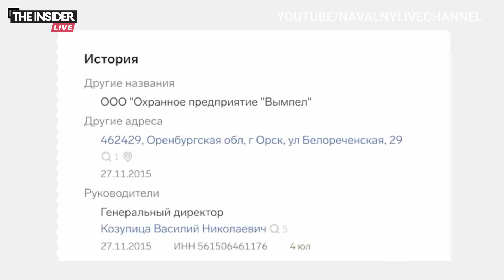⚡️🎙Мэр Орска ответил ФБК | Беркович в списке террористов | Утренний подкаст INSIDE 5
Сегодня в эпизоде:

🔸 К Кургану приближается «колоссальный объем воды», сообщили власти региона.

🔸 Глава затопленного Орска ответил на расследование команды Навального.

🔸 Режиссера Евгению Беркович и драматурга Светлану Петрийчук внесли в список террористов и экстремистов.

🔸 В Тбилиси прошла массовая акция против законопроекта «об иноагентах».

🔸 В Нью-Йорке начался суд над Дональдом Трампом.